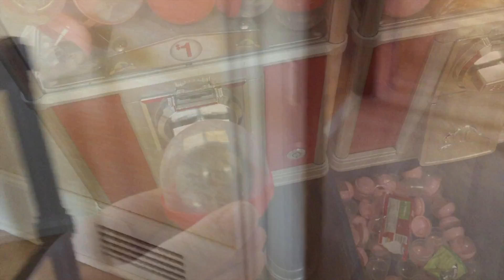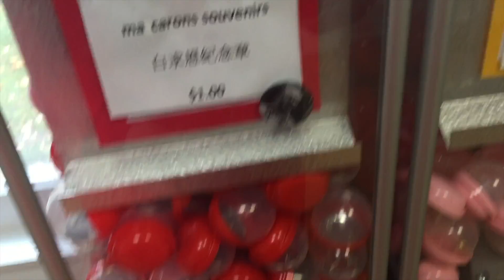Vlog｜阿岗昆公园&白求恩故居 赏枫之旅 Trip to Bethune Memorial House & Algonquin Park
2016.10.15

Love you💕